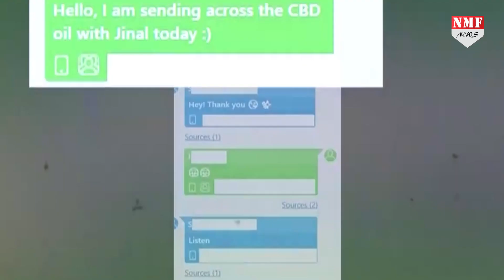ड्रग्स के लिए कुख्यात Golden Triangle, जानिए India से संबंध ?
ड्रग्स कनेक्शन मामले में रिया चक्रवर्ती की जमानत याचिका खारिज हो चुकी है…NCB को इसमें गोल्डन ट्रायएंगल की भनक लगी है… गोल्डन ट्रायंगल म्यांमार, थाईलैंड और लाओस के बीच स्थित एक जगह है… जिसे साउथ एशिया में ड्रग्स सप्लाई का सबसे बड़ा गढ़ माना जाता है….